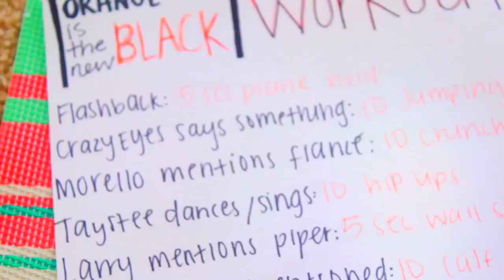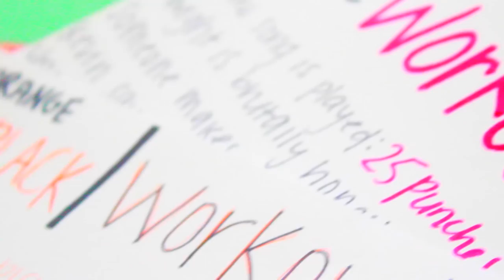Easy Ways to Stay Motivated and Balanced This School Year!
Get tips, tools and inspiration at MyMixify.com
DIY EASY Back To School Supplies! Binders, Agendas, and More!

As tempting as it is to bum out every day after school, it's important to keep a healthy lifestyle! So in this video I am showing you super EASY ways to stay motived and balanced this school year! Leave me a comment letting me know your favorite workouts, tips, tricks, and nutritious snacks :) Love you all!